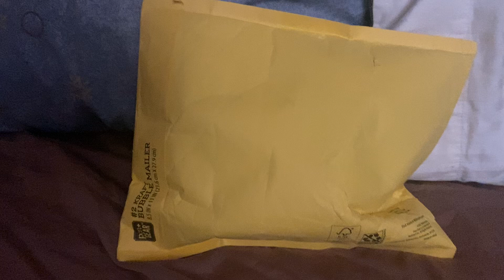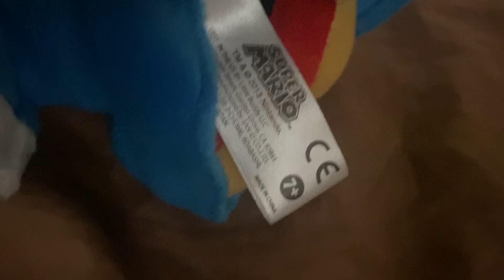Unboxing a SML Sanei 2013 kamek plush!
Unboxing a rare plush